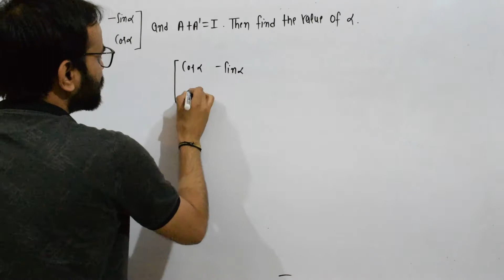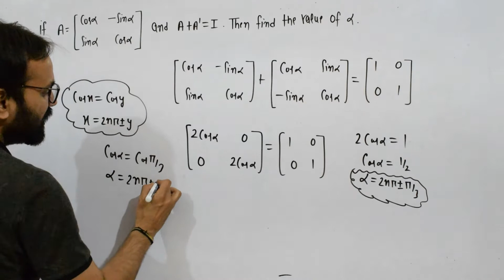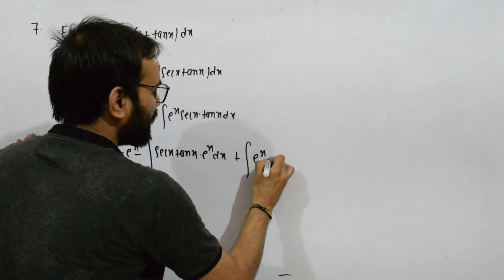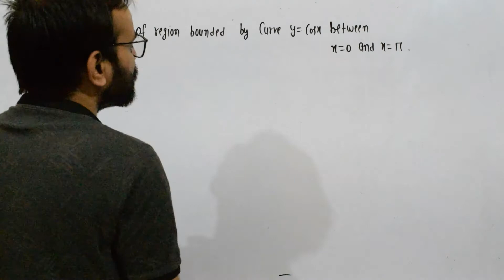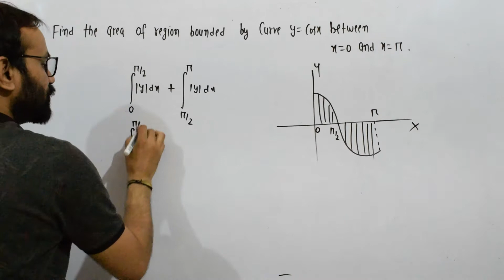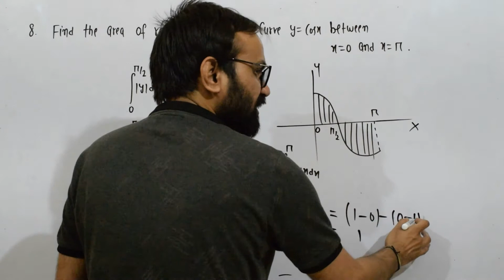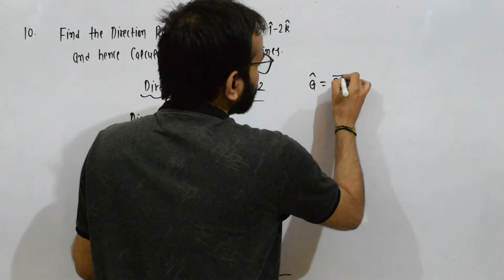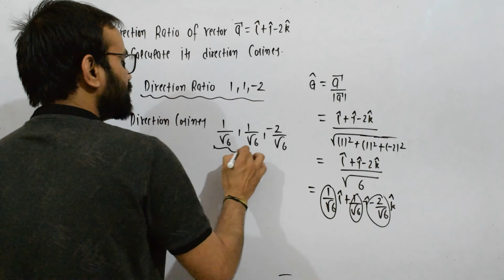Pre Board Exam 2021 || Govt. School Delhi || Class 12 Maths || Evening Shift || Part 2